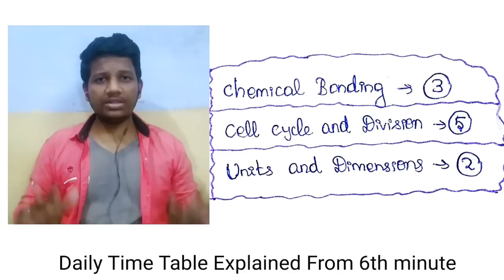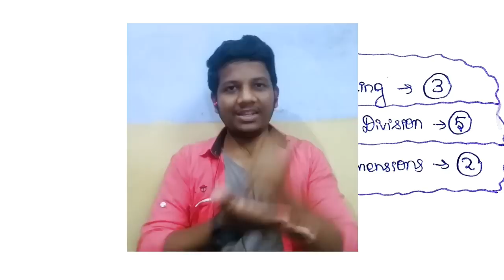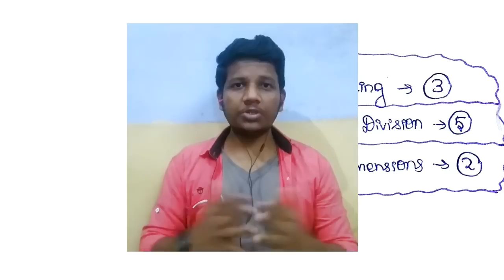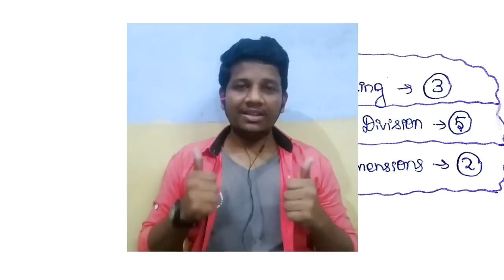Timetable for Neet 2021 | Week 2 Schedule | High weightage Chapters For NEET ( Biology, Chemistry )